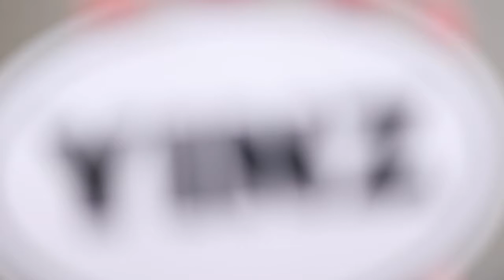All about you!!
Today's episode is all about you, y'all, yinz! I used to live in Pittsburgh and I have heard people using this term, yinz, to address the other person whom s/he talked to. I learned about this pittsburghese dialect, which is an interesting one.

Learning another language is fun especially when one can learn local dialects.